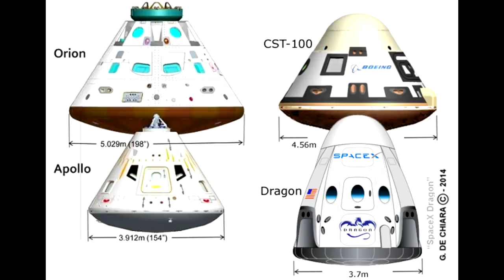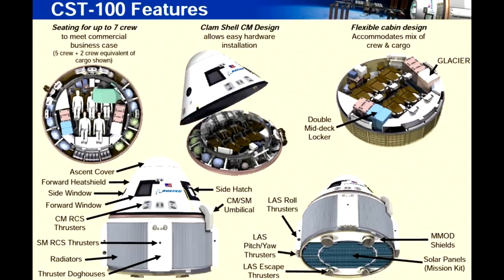Boeing's Starliner Ready For Another Human Rating Test - OFT-2 Second Attempt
Boeing's CST-100 Starliner is ready to fly to space again for its second attempt at proving the spacecraft is safe enough to carry astronauts to the ISS.
The project has been delayed several years, although that's not completely Boeing's responsibility, but it looks like this may finally be the flight that shows the engineers have developed a working space taxi for low Earth orbit.